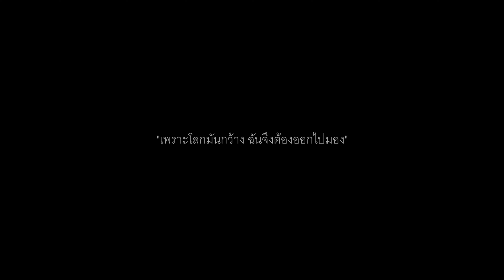🐟x🦎ปลาจิ้งจกแดงตะวันออก EASTERN RED GECKO FISH | MY FISH OF THE YEAR 2023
🤿หลังจากที่เราพักเรื่อ🤿หลังจากที่เราพักเรื่องการดูปลามาหลายปี เราเพิ่งจะรู้ว่าภาคตะวันออกของเรามีปลาจิ้งจกแดงตะวันออก 𝐻𝑜𝑚𝑎𝑙𝑜𝑝𝑡𝑒𝑟𝑎 𝑐𝑜𝑛𝑓𝑢𝑧𝑜𝑛𝑎 ด้วยก็ในปีนี้เอง
ซึ่งในหนึ่งปีเราจะมีโอกาสได้ดูปลาลำธารก็เมื่อเข้าฤดูหนาวจนถึงฤดูร้อน อันเนื่องมาจากช่วงนั้นน้ำจะเริ่มใสขึ้นง่ายต่อการดำดูและถ่ายภาพปลา แต่กว่าเราจะเริ่มไปตามหาปลาจิ้งจกตามหมายก็ปลายฤดูร้อนแล้ว หญ้าริมตลิ่งรก น้ำแห้ง ไหลเอื่อย จนไม่ได้อะไรติดไม้ติดมือกลับมาเลย
เรารอจนถึงปลายปี และหาโอกาสดีๆ ไปตามหาฝัน ลำธารสายนี้แทบจะผ่ากลางชุมชน มีการสร้างฝายและใช้สอยประโยชน์ทางด้านการเกษตรอย่างหนักหน่วง มีสิ่งปนเปื้อนพวกขยะ สีของน้ำไม่ได้ใสกริบจะมีความอมขุ่นนิดๆ เนื่องจากความเป็นดินดาน
เราเริ่มต้นค้นหาเจ้าปลาจิ้งจกในฝันไล่ยาวไปผ่านสะพาน แก่งหินเล็กๆ พบเจอปลาเบสิคของลำน้ำภาคตะวันออกค่อนข้างหลากหลายชนิด แต่ก็ไม่ได้ชุกชุมนัก
บางอารณ์มันทำให้เรารู้สึกว่าใกล้ละ ใกล้แล้ว ใกล้จะเจอแล้ว มันต้องอยู่แถวๆ นี้แหล่ะ แต่การดำหาปลาในฝันครั้งนี้สิริรวมเวลาไปหลายชั่วโมงก็ยังไม่พบ ทำเอากินแห้วต้องถอยกลับบ้านไป
และอีกหนึ่งในความพยายามในครั้งต่อมา เราบอกกับต้วเองว่าเจ้าจิ้งจกแดงตะวันออกมันต้องอยู่ในลำธารนี้ตรงไหนสักแห่งแหล่ะ เดี๋ยวได้รู้กัน!
เหมือนกับการ Play back แผ่นเสียง แต่คราวนี้เราค้นหาอย่างละเอียดขึ้น ทุกร่องน้ำ ทุกแก่ง ทุกกองหิน ทุกกอไม้ริมน้ำ ค่อยๆ คืบตัวดำน้ำไล่ยาวไปหลายร้อยเมตร เวลาก็ผ่านไปจนบ่ายแก่แต่ก็ยังไม่มีวี่แววเจ้าจิ้งจกเลย มองไปข้างหน้ามันจะสุดแก่งสุดท้ายแล้วนะ...หายไปไหนวะ?
พอถึงตรงนี้คือเริ่มจะหมดแรงและก็ถอดใจแล้วว่าวันนี้คงจะไม่เหลือปลาจิ้งจกให้เจอกัน ดวงเราบอดหรือว่าปลามันหมดไปจากลำธาร แต่การคืบตัว(น้ำแค่ครึ่งแข้ง)ไปในแก่งสุดท้ายตรงร่องน้ำเล็กๆ ที่มีกิ่งหญ้าเอนลู่ไปตามกระแสน้ำพร้อมใบไม้แปะก็เห็นปลาตัวหนึ่งกลับหัวติดหนึบอยู่ตรงนั้น!!!
ด้วยพื้นที่ที่จำกัดและการมองแบบไม่ถนัดนัก มุดไปมุดมา ทำให้เกิดคำถามใช่ป่าววะๆ อยู่ซ้ำไปซ้ำมา จนเราต้องลุกขึ้นแล้วจัดท่าดูปลาใหม่แบบตะแคงหน้า
มันใช่จริงๆ ด้วย🦎🦎🦎 "โอ๊ย อี ใอ อิ๊บ อ๋ายยยย อู๊วววว" เราดีใจร้องโวยวายอยู่ในน้ำนั้น และพยายามถ่ายรูปเจ้าปลาจิ้งจกแดงตะวันออกอย่างสุดความสามารถ โดยรบกวนเจ้าปลาให้น้อยที่สุดเท่าที่จะทำได้
มันหายากมากๆ ยากยิ่งกว่าพลอยจันท์เสียอีก ถ้าใครอินก็คงจะเข้าใจความรู้สึกของเรากับปลาตัวเล็กๆ ตัวนี้ที่มีค่ามากกว่าเพชรพลอย...
สุขใจเหลือเกิน 😌
เพราะโลกมันกว้าง ฉันจึงต้องออกไปมอง
\ไอ้ลูกทุ่ง
ปลาจิ้งจกตะวันออก Homaloptera confuzona Kottelat, 2000
Gecko fish, Lizard fish ชื่อสกุลว่า Homaloptera (/โฮ-มา-ล็อพ-เทอ-รา/) มาจากภาษากรีกคำว่า "Homalos" หมายถึง "แบน" กับคำว่า "pteron" หมายถึง "ปีก, ครีบ"
SeeScapeNatureAdvancePhotographicงการดูปลามาหลายปี เราเพิ่งจะรู้ว่าภาคตะวันออกของเรามีปลาจิ้งจกแดงตะวันออก 𝐻𝑜𝑚𝑎𝑙𝑜𝑝𝑡𝑒𝑟𝑎 𝑐𝑜𝑛𝑓𝑢𝑧𝑜𝑛𝑎 ด้วยก็ในปีนี้เอง
ขอบคุณ: VDO ปลาจิ้งจกตะวันออกของคุณไผ่ Partith Pisitkul ดูปลา : ปลาน้ำจืด Freshwater Fish of Thailand ที่เป็นแรงบันดาลใจมา ณ ที่นี้ด้วยครับ